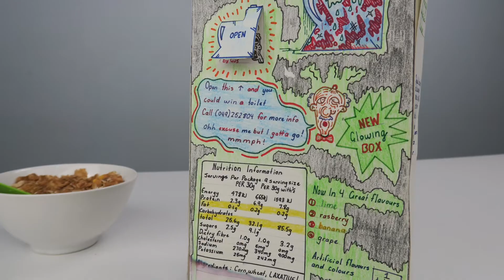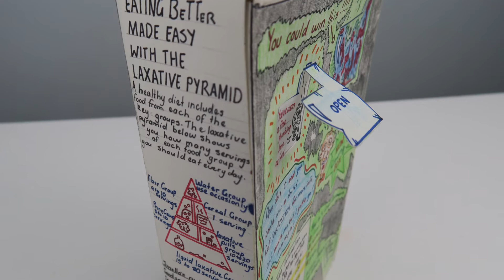This Is Why Kids Shouldn't Design Cereal Boxes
Today's episode is a good old fashioned 'Show N' Tell', where I share some of my twisted childhood memories with Dan. How do we wind up on cereal boxes? You'll have to find out.